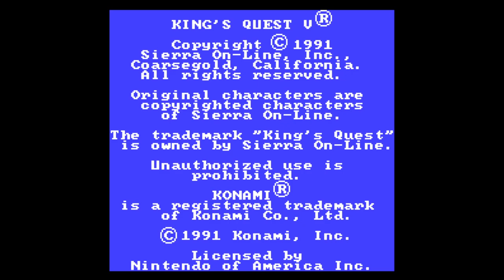King's Quest V - Nintendo Entertainment System - Intro & Title Screen